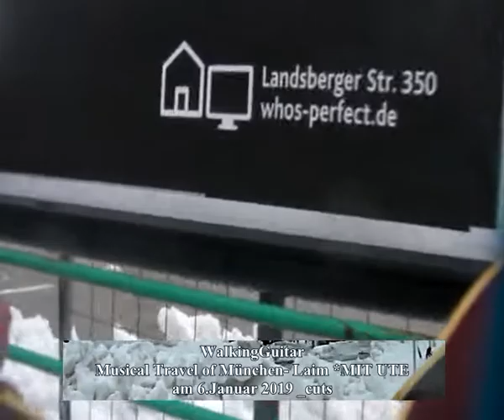Walking Guitar Musikalische Reise München-Laim am 06 01 2019 _erster heutiger tour *MIT UTE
..mein zweiter tour heute war in Augsb. aber wegen kommende Kunstausstellung "Hallo Mensch" und vorherige Aufbau.. werd i vorerst keine neue uploads.. usw

ARTISTIC / MUSICAL TRAVELS OF CITIES SINCE APRIL 2014 *SINGS WITH LANGUAGE THAT ARISES AT THE MOMENT OF SINGING / SINGT MIT SPRACHE DIE IM MOMENT DES SINGENS ENTSTEHT

WALKING GUITAR WHILE WALKING PLAYS GUITAR & SINGS *sings with fictional language or.. scatsinging or.. idiolalie & recorded his outdoors performances with camcorder ALMOST EVERY DAY SINCE APRIL 2014

WALKING GUITAR IS / IST MUSICALPROJECT, ARTPROJECT, KUNSTPROJEKT & EIN KULTURPROJEKT.

playing improvisations on Rock´n Roll and singing a Self-found language
He accompanies each musical event with a documentation by digital camcorder.
Later on he transformes the material into youtube.(u.i.))

envinoment unplugged livemusic artistic tours performances improv jamming rockin strassen streets road draussen outside artperformer musicperformer musicalvideos fiktive sprache unterwegs durch städte events walknrocknroll musiziert nur beim gehen svira i peva samo kad ide odnosno hoda ili koraca